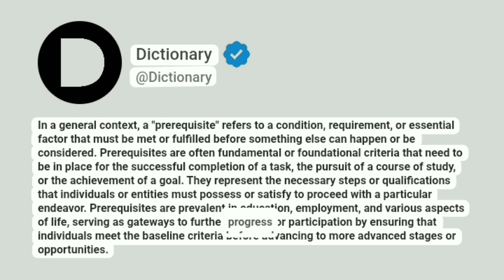Prerequisite Meaning In English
In a general context, a "prerequisite" refers to a condition, requirement, or essential factor that must be met or fulfilled before something else can happen or be considered. Prerequisites are often fundamental or foundational criteria that need to be in place for the successful completion of a task, the pursuit of a course of study, or the achievement of a goal. They represent the necessary steps or qualifications that individuals or entities must possess or satisfy to proceed with a particular endeavor. Prerequisites are prevalent in education, employment, and various aspects of life, serving as gateways to further progress or participation by ensuring that individuals meet the baseline criteria before advancing to more advanced stages or opportunities.